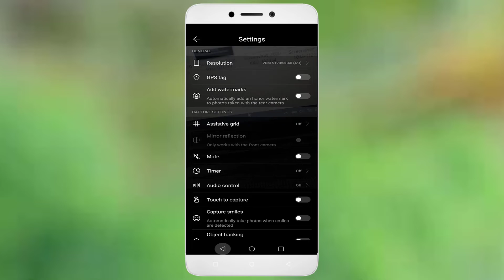How To Remove Camera WaterMarks On Honor 8x , Honot 9Lite & Any Honor Mobile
In This Tutorial How To Remove Camera WaterMarks On Honor 8x , Honot 9Lite & Any Honor Mobile